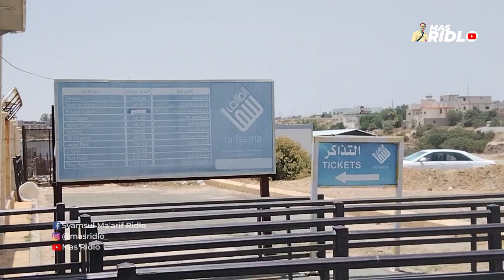SEBUAH PERJALANAN #40 - NAIK ONTA